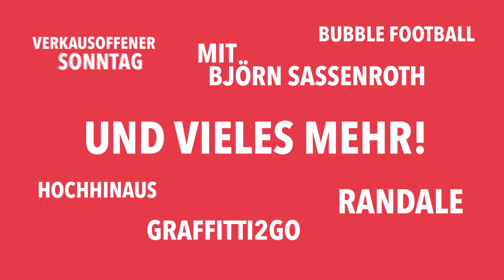Frühshoppen 29. Mai